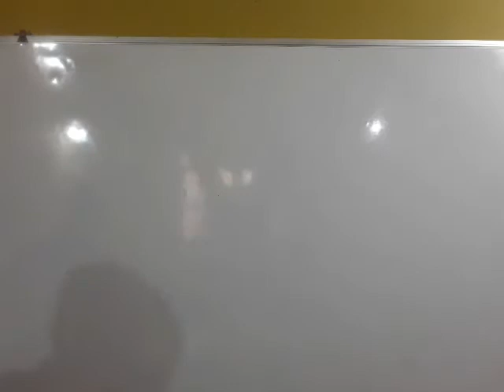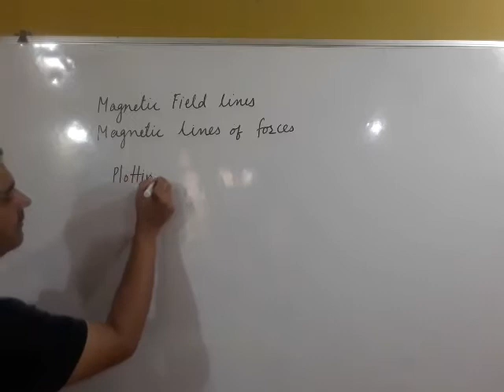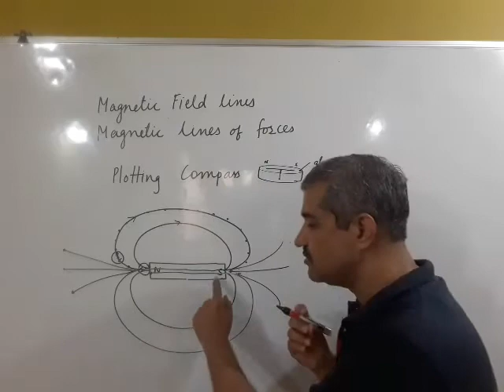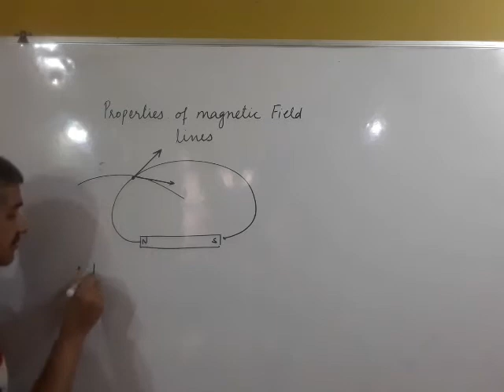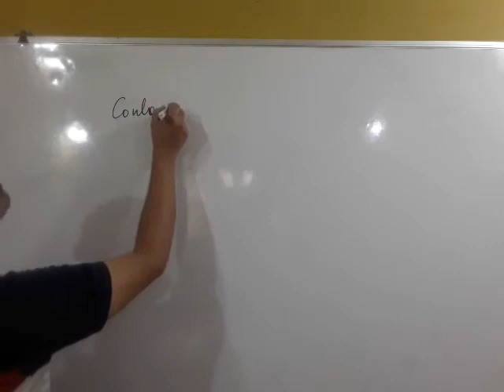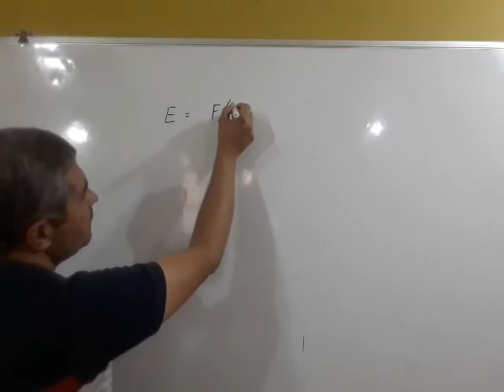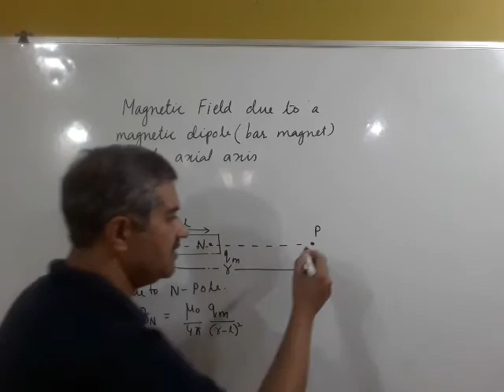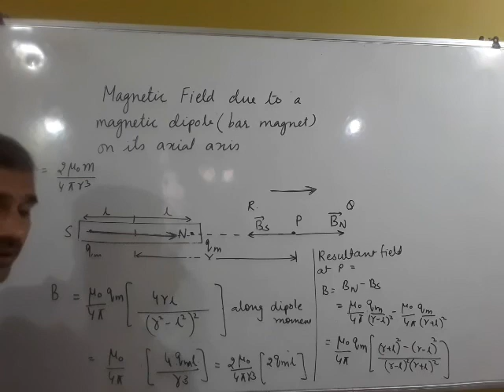magnetic field due to a magnetic dipole on it's axial axis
zoom lecture recorded during lock down